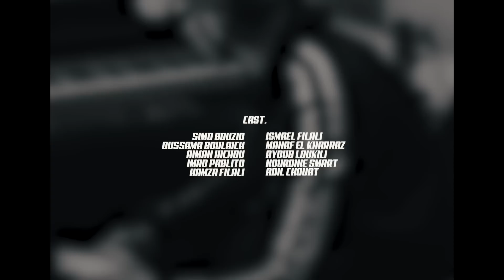SIMO FILALI - J’EN AI MARRE [ EXCLUSIVE MUSIC VIDEO ]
LYRICS : Simo Filali
DIRECTED BY : Sulaiman Afrij
RECORDING & MASTERING : IRAM STUDIO